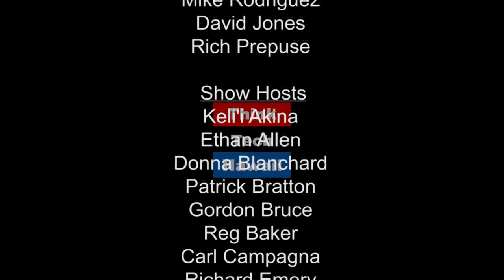U S Gun Violence - An Unraveling?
Maryann joins Jay vis Skype from New York to discuss the implications of the recent spate of shootings in this country and what can, should and must be done.